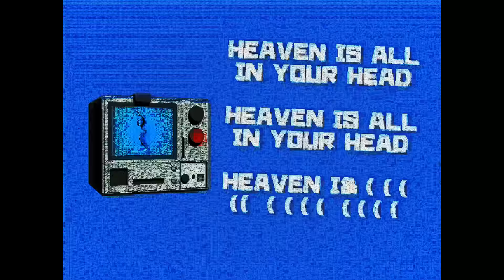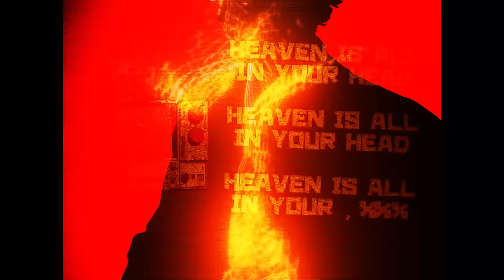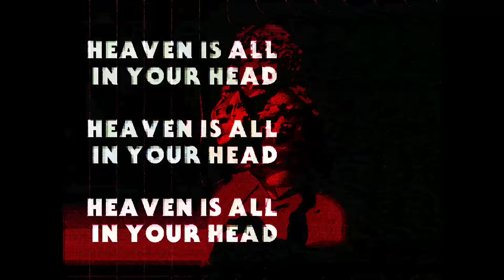LAST DINOSAURS - AFTERLIFE (Official Music Video)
The Last Dinosaurs - Afterlife (Official Music Video) out now.

CREDITS:
VISUALS & FX - YAFI - IG - @hello.bluedays
CINEMATOGRAPHER - TOM CARROL - IG - @egumei
EDIT - MICHAEL SLOANE

LYRICS:
Yeah whatever that's fine
Play your video games all night
Don't waste my time
I be running on chamomile

It's not your fight
I'll see you in the after life
I'll break the gates down for you

The world looks pretty from the skyline
God it feels good to be on cloud nine
Heaven is all in your head
We'll can get wet in the high tide
Living like slaves to the star signs

It's all in the past
Before it was colourcast
I had a blast
When the houses were made of glass

It's not your scene
I don't care how hard it's been

Let's go out and play
Peel away your layers
If you're out of phase
I hope your saviour